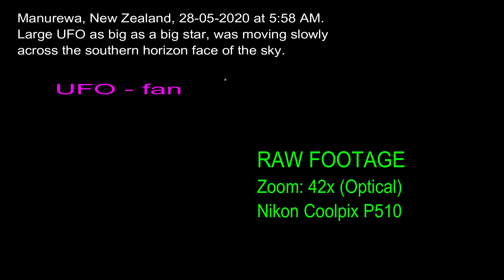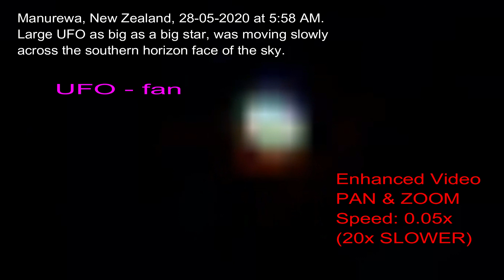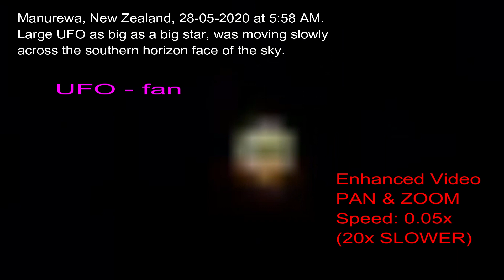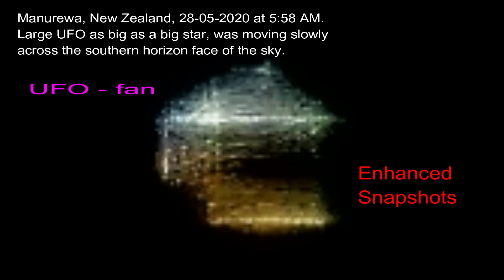UFO, moving across the southern horizon from west to east. Manurewa,New Zealand, 28-05-2020, 5:58 am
EPISODE: 0064

This UFO was bigger and lower than the normal high altitude tiny animated 'stars' that I recorded regularly. It was as big as one of those biggest stars in the sky. As usual my video was produced by digitally magnifying and enhancing the small dot of recorded moving light. Whenever possible I will include or use the raw footage at the beginning of my video. Sometimes it can be too dim to see on a phone screen. It's not possible or easy to get a sharp video but much easier to enhance good snapshots pulled from it. I have included a series of snapshots at the end of the video.
P.S.These types of UFOs are abundant in our skies. Anyone can see them from anywhere as long as there is a clear dark sky. They are the tiny moving 'star-like' objects that move across the sky. They are not satellites! Trust me because all the many that I have recorded look like motherships. The scary thing about them is they can also morphed into various form as seen in my previous 2 videos.